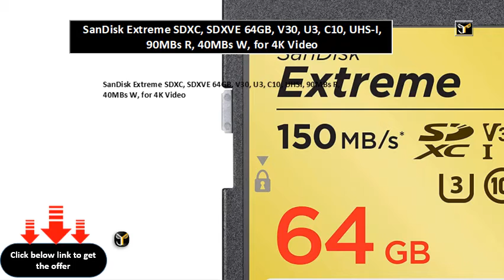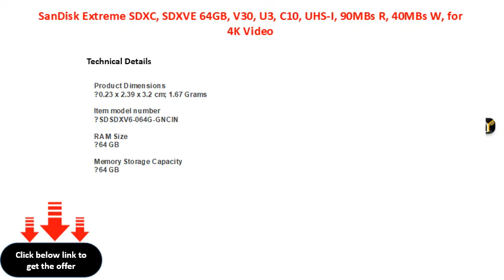SanDisk Extreme SDXC, SDXVE 64GB, V30, U3, C10, UHS I, 90MBs R, 40MBs W, for 4K Video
SanDisk Extreme SDXC, SDXVE 64GB, V30, U3, C10, UHS-I, 90MB\\/s R, 40MB\\/s W, for 4K Video
SanDisk Extreme SDXC, SDXVE 64GB, V30, U3, C10, UHSI, 90MBs R, 40MBs W, for 4K Video